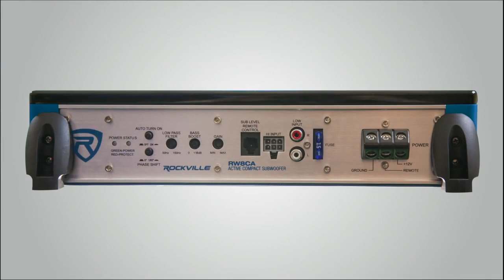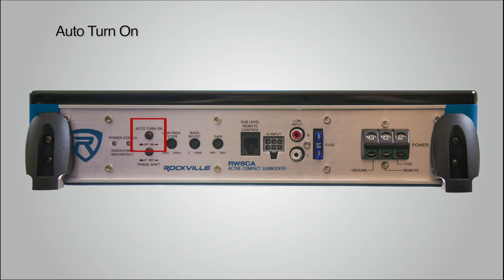Rockville RW8CA 8inch 600 Watt Low Profile Under Seat Active Powered Car Subwoofer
The RW8CA is an all in one solution to give you great sounding bass in your vehicle without taking up a ton of space. This sub enclosure is only 2.7" thick so that it can easily fit under your seat. The amplifier is built in, so installation and wiring is easy and clean.
We wanted to truly make installation a breeze so we designed this unit with the user in mind from start to finish. We added high level inputs so you don't need a remote wire from your receiver to trigger the unit on and off. The smart circuit will sense that an audio signal is present and turn on your radio and a signal is present. When you turn off your music signal the amplifier built into this subwoofer system will automatically turn itself off. Using the high level input is also the fastest and easiest way to install an aftermarket amp subwoofer combination since you do not have to remove the receiver. You simply use the high level input and wire it to one of your speakers. Another thing we did to make installation a breeze is we put all the inputs and outputs on one side. This makes wiring neater and easier. Our competitors models are more challenging to install.
The RW8CA has 600 watts of peak power and 150 watts RMS. This model is CEA-2006 compliant which means the ratings are approved by a 3rd party so you can be 100% sure that this item will produce the power it says it will. This is one of the only slim underseat subs on the market that is CEA compliant. Do not get fooled by other brands who write bogus power ratings that do not comply with any industry standard. Even if another unit says 2000 watts on it, ours is better and louder. If you are not happy with any Rockville product we will take it back within 30 days of when you receive it and refund you. We know our our products will satisfy you.
This has amazing controls so you can tweak the sound to your liking. It has a level control for the volume, a subsonic filter to filter out the really low frequencies that the human ear can not hear. This also has a low pass crossover filter, phase control, and bass boost.